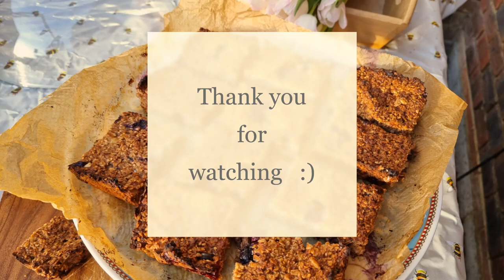Try this Blueberry OAT bars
Grab one for Breakfast and go :)

Ingredients:

4 ripe bananas
8 tbsp sunflower oil
4 tbsp honey
4 cups porridge Oats
1 tbsp sesame seeds
1 cup blueberries

In a large bowl, mash the bananas with a fork. Add the honey, cinnamon,  sesame seeds, sunflower oil and oats.

Gently stir through the blueberries, then tin the mixture into the tin and smooth the top with a spoon.

Bake for 40-45 minutes until deep golden. Remove from the tin and cool completely before slicing into bars.

Store in an airtight container for up to 1 week.